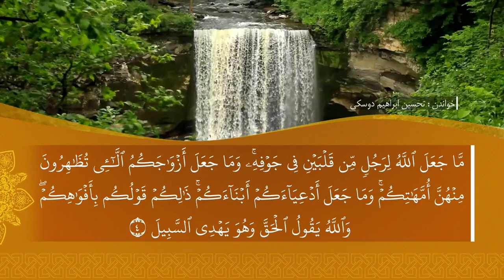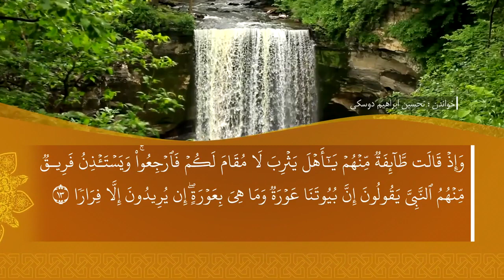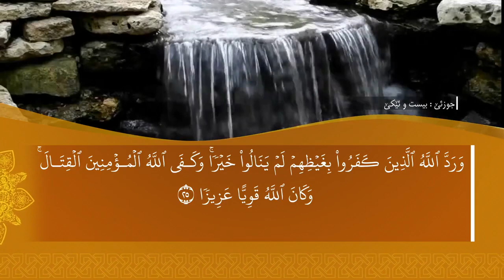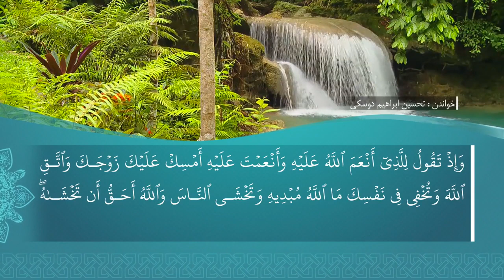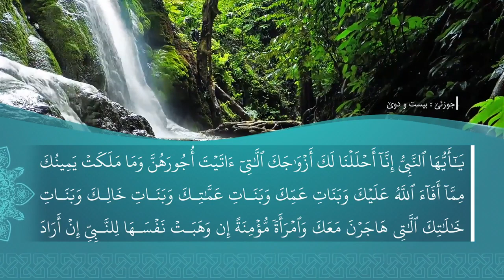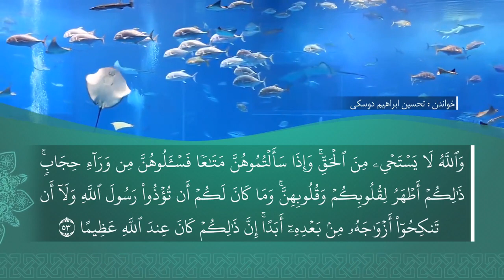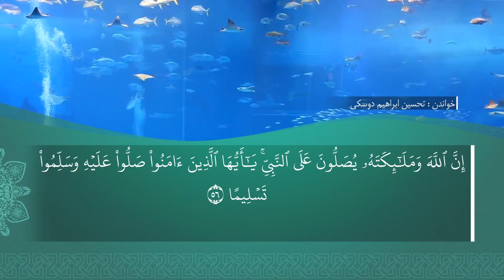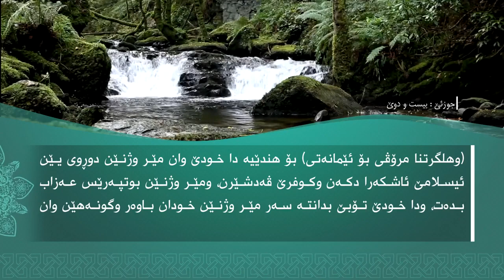تەفسیرا سوورەتا الأحزَاب ب زمانێ كوردي زڕاڤێ بادیني